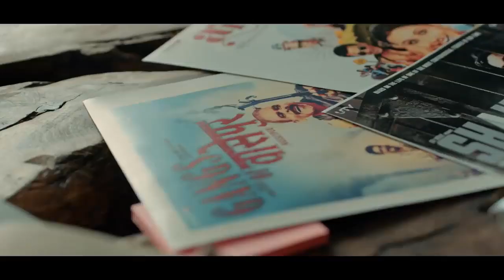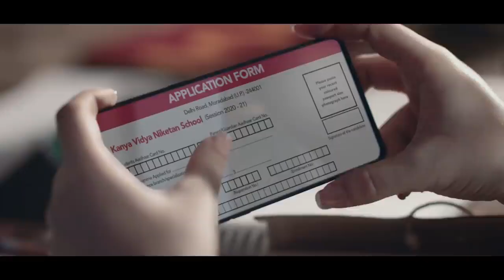OPPO RENO 4 Pro OPPO MOBILE INDIA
OPPO Reno4 Pro (Starry Night, 8GB RAM, 128GB Storage)

OPPO Reno4 Pro (Silky White, 8GB RAM, 128GB Storage)

(Renewed) OPPO Reno4 Pro (Silky White, 8GB RAM, 128GB Storage)